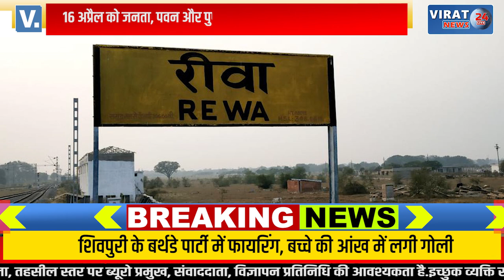रीवा-जबलपुर शटल 16 अप्रैल को रहेगी निरस्त....जानिए कारण ?